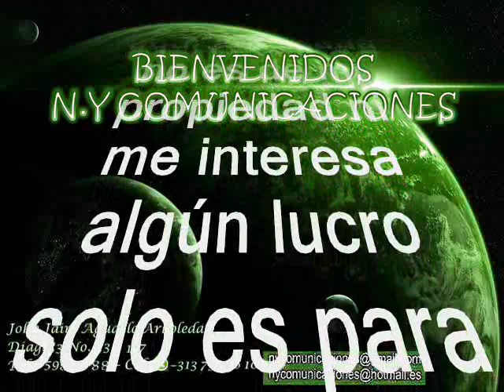Ave marina - La Sonora de Barú canta Lucía Inés González Bedoya (Lucy González)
Amigos suscriptores del canal: buenos días, buenas tardes y buenas noches donde quieran que se encuentren tengan ustedes un caluroso tropical saludo. Hoy los voy a sorprender nuevamente con otra joya tropical en ritmo de gaita, respetando la originalidad de grabación como lo hicieron su compositor y su productor. Partiendo pues de esta premisa base fundamental de nuestro canal, continuamos para compartir nuestra música con todos ustedes suscriptores y visitantes, nuestra razón de ser. Se trata de una rica y pegajosa gaita, que degustaremos en un formato robusto y mas completo, como para deleitar el alma y extasiar los sentidos. Este tema es un precioso legado que nos deja nuestro invitado el día de hoy. Esta herencia musical queda para que nunca desaparezca el género tropical. Así que disfrutemos de esta bien lograda versión de gaita para extasiar los sentidos y alimentar el alma. La gaita está titulado: “Ave marina”, interpretada por: Manuel Antolín Lenes Martínez y Su Sonora Cienaguera, con la voz líder de la invidente: Lucia Inés González Bedoya mas conocida en el ambiente artístico como: Lucy González. De la Sonora Cienaguera se conoce que sólo una producción musical bastó para que el nombre permaneciera en el corazón de los colombianos, quienes han gozado con su música por varias generaciones. Fieles representantes del folclor de los departamentos de Atlántico, Bolívar, Córdoba y Magdalena, publicaron su trabajo en 1963, cuando fueron convocados por Discos Fuentes, gracias a la trayectoria que habían logrado sus principales protagonistas en sus propias carreras musicales, Antolín Lenes, Pablo Flórez, "El Indio" Chávez y la invidente Lucy González. Antolín Lenes se destacó como músico y compositor. Gozó de inmensa popularidad, ya que sus composiciones, entre ellas Sonia, Las vueltas de Pello y Roberto Ruiz, fueron interpretadas por famosas orquestas como la Billos Caracas Boy's. De la misma forma, el nombre de Antolín Lenes y su Combo Orense estuvo ligado al afecto popular, gracias a éxitos como La tabaquera, La aventurera y Sonia. La voz de Lucy González, La Cieguita, fue el complemento ideal para el éxito de sus producciones. Pablo Flórez, compositor e intérprete conocido como El Poeta del Sinú, nació en Ciénaga de Oro. Sus actividades artísticas las inició en orquestas de Sincelejo y Montería como baterista. Luego fue contratado por Toño Fuentes, fundador de la primera compañía colombiana de discos, para que fuera el percusionista exclusivo de la misma. Por ello grabó con artistas de la talla de Pedro Laza y sus Pelayeros, de Francisco Zumaqué, de La Sonora Cordobesa y de los Hermanos Martelo. También brilló como compositor y guitarrista, Una de sus obras más famosas es La aventurera, y en su repertorio tiene éxitos de la talla de Los sabores del porro, La muerte de María Varilla, Tres clarinetes, Ojos turcos, Rosas de la tarde, El entierro de Pablo Flórez, y El dolor de María. Ahora bien, Rogelio Adriano Chávez Flórez, conocido artísticamente como "El Indio" Chávez, nació en Cereté. Sus principales triunfos musicales los logró al frente de La Sonora Cordobesa, como vocalista líder. “El Indio” Chávez también incursionó como compositor, campo en el que creó unas diez obras y dos de ellas le merecieron reconocimiento: El sopla tierra y La calle 13. Lucy González, como artísticamente se le conoció, fue una de las grandes intérpretes del folclor costeño; oriunda de Ciénaga de Oro. Su debut como cantante lo hizo a los trece años en la agrupación Combo Los Galleros, dirigida por el compositor y saxofonista Antolín Lenes, quien estaba casado con una hermana de Lucy. También hizo parte de las diversas agrupaciones de su pueblo natal, entre ellas la Orquesta Juvenil del mismo Antolín Lenes, la Orquesta Sonora Panaguá de Johnny Saénz; la Orquesta de Pello Torres y el conjunto de Lucho Campillo. Con su hermano Manuel Antonio que ejecutaba el acordeón con gran maestría, y su prima Cruz del Carmen Bedoya, conocida como Canosa, conformaron el inolvidable trío de ciegos. Sin embargo sus mayores éxitos los construyó con el apoyo de Antolín Lenes y su Combo Orense, entre los que cabe destacar temas como La tabaquera, Sonia, La aventurera, La ciroma, El tabaco mascao y El polvorete, por el éxito de este tema se le impuso el título de La Reina del Polvorete. Disfruten esta gaita colombiana de colección y totalmente limpia para ustedes en el swing de Manuel Antolín Lenes Martínez y Su Sonora Cienaguera, con la voz de: Lucia Inés González Bedoya. Este es otro caramelito escaso como ya es costumbre en nuestro canal, sin spots, ni ruidos ni variación alguna en la velocidad de grabación, que deteriore la calidad de la melodía.